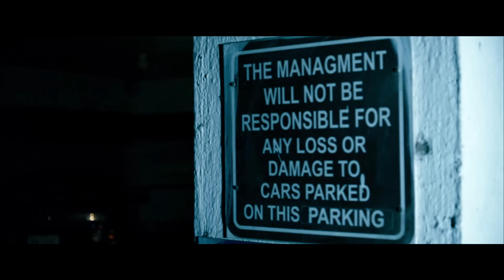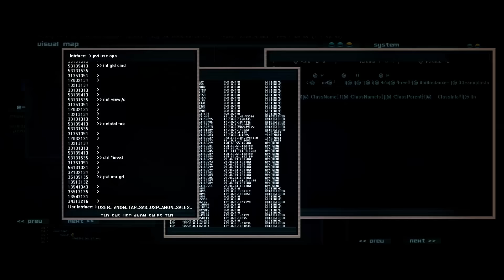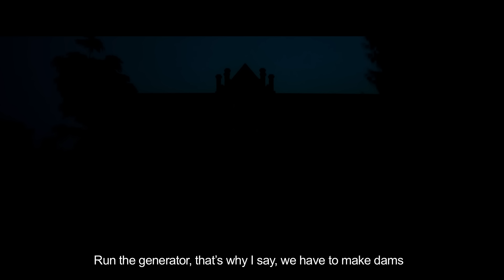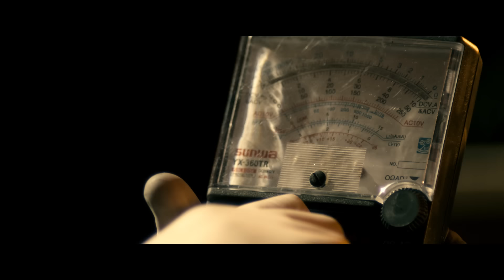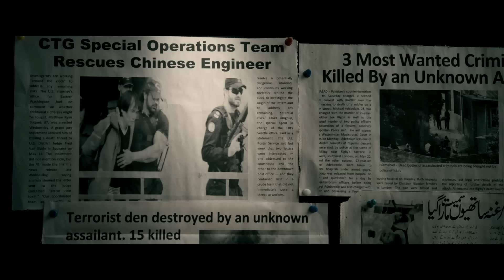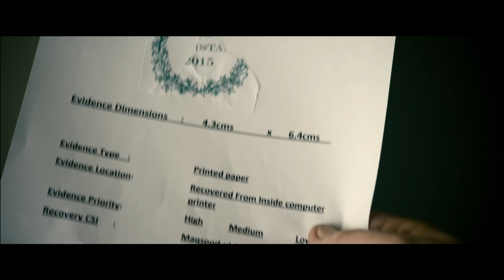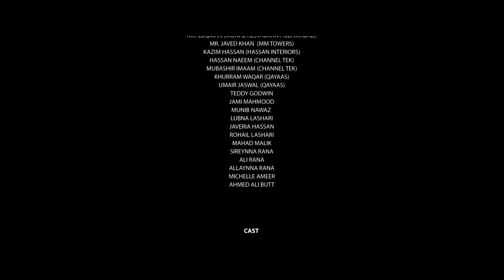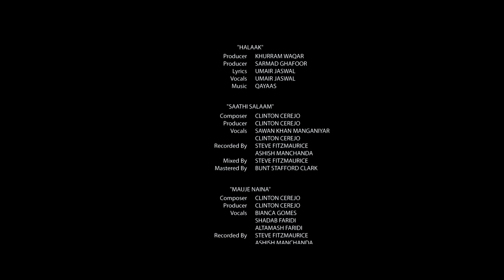WAAR 2013 I Shaan I Ali Azmat | Meesha Shafi | Ayesha Khan | Pakistani Movie | Full HD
WAAR is a 2013 Pakistani action-thriller film. It is the second highest-grossing Pakistani film. It is a stylized depiction of events surrounding the war on terror in Pakistan, including the attack on a Police Academy at Lahore in 2009.

Directed by : Bilal Lashari
Produced by : Hassan Rana
Witter : Hassan Rana

Cast
Shaan Shahid as Major Mujtaba Rizvi, a retired Pakistan Army Officer
Shamoon Abbasi as Ramal, Indian spy agency Research and Analysis Wing's operative
Meesha Shafi as Laxmi, Indian spy agency Research and Analysis Wing's operative
Ali Azmat as Ejaz Khan, politician
Hamza Ali Abbasi as Ehtesham Khattak, O/C Field Operations CTG
Ayesha Khan as Javeria Khattak, an intelligence officer. Chief INTEL and COM; analyst CTG. and Ehtesham's sister
Hassan Rana as Taha Ali, director CTG
Bilal Lashari as Ali, sniper
Kamran Lashari as Asher Azeem, DG Internal Security or Head of Security Wing
Nadeem Abbas as Rana
Batin Farooqi as Militant
Uzma Khan as Mujtaba's wife
Waseem Badami as a news anchor
Naseer Afridi (cameo)